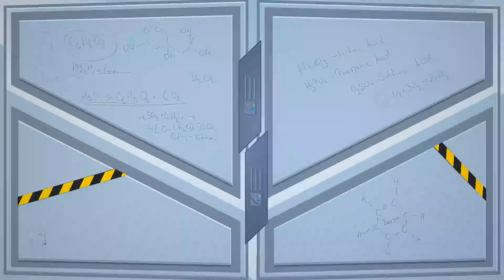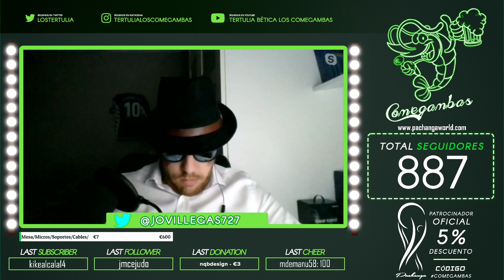ESPACIOBETIS | COMEGAMBAS | ACTUALIDAD REAL BETIS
Analizamos la actualidad verdiblanca y la polémica con la actitud de la afición en el GranDerbi -- Watch live